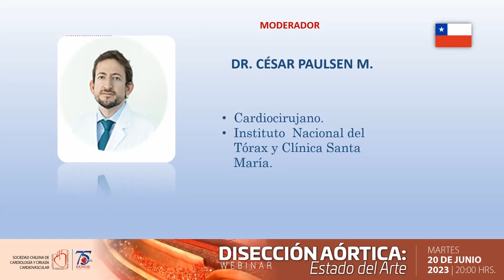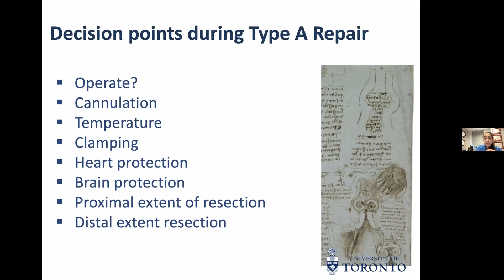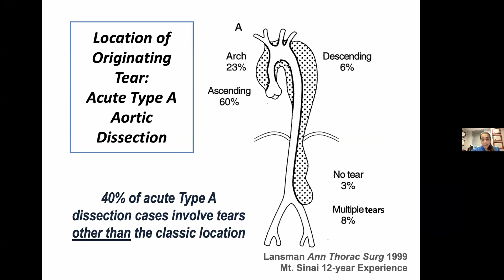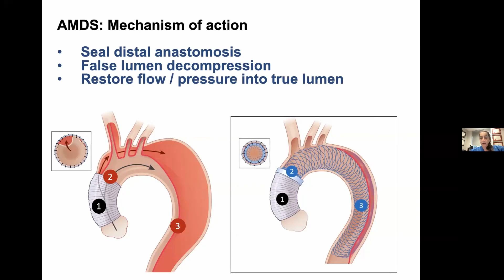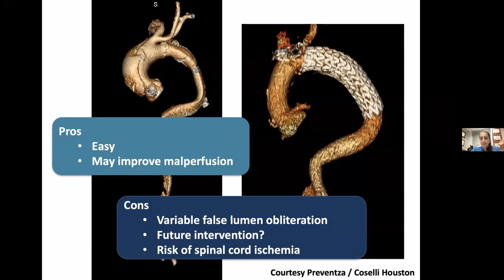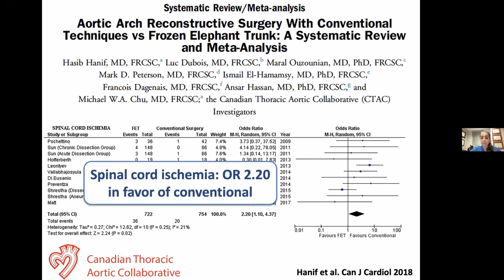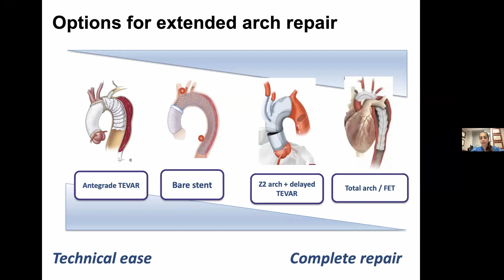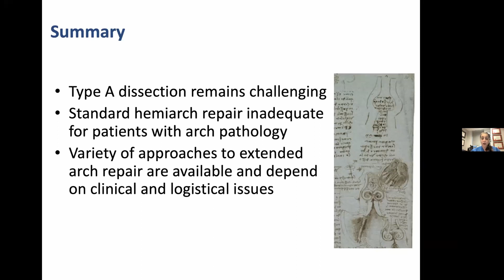Webinar Internacional (University of Toronto | SOCHICAR): Disección Aórtica - Estado del Arte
Organiza: Departamento de Cirugía Cardiovascular